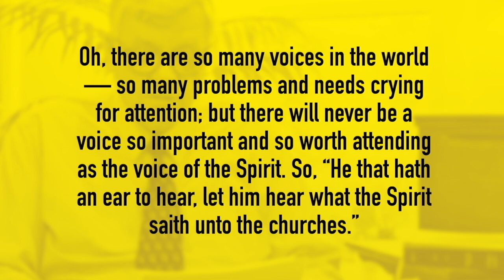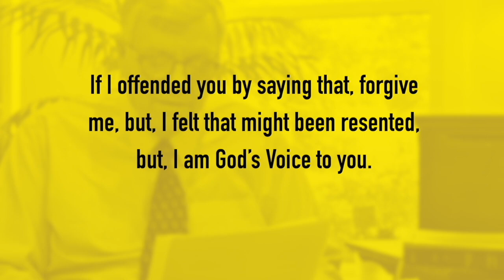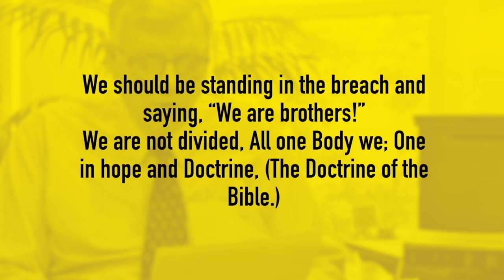HINDI 10 जून 2023, प्रिय मन्ना प्रेमियों, भाई जोसेफ ब्रन्हम का पत्र